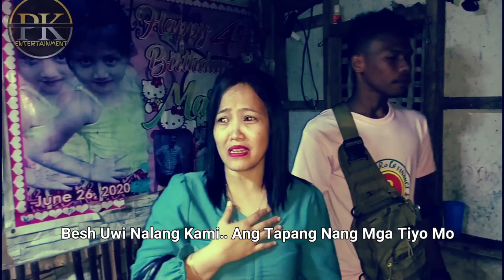TENIENTE GIMO ASWANG | HORROR FILM | HORROR MOVIE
Paki Supportahan Naman Po Ang Aming Youtube Channel... Salamat